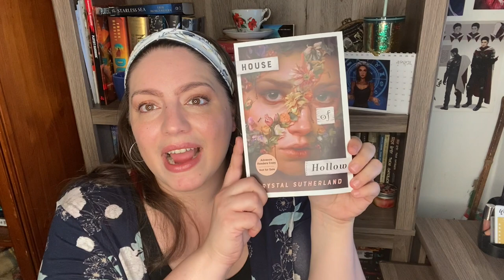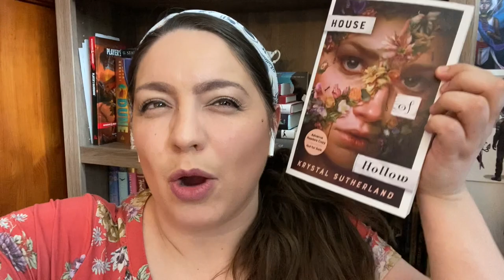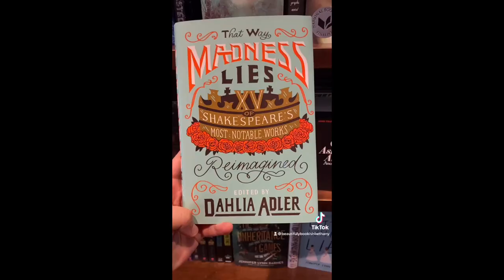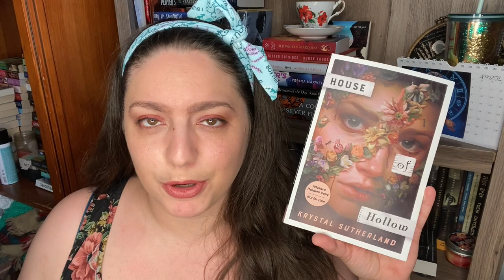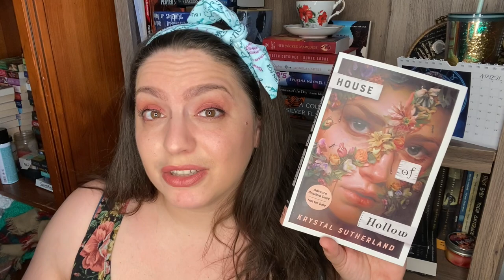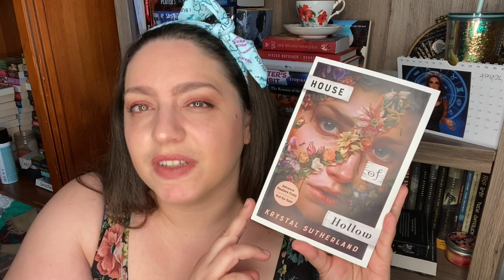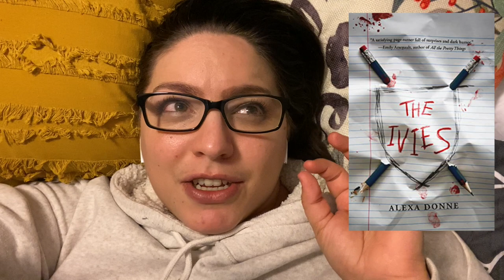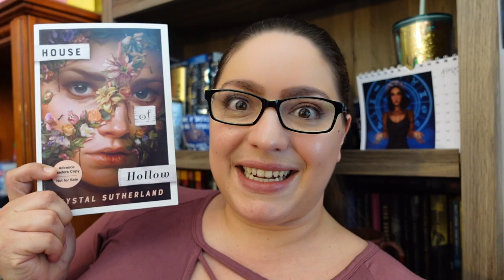Mystery/Thriller Reading Vlog | 4 Books for Review; House of Hollow, The Ivies, Master of Djinn...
Let's do another NetGalley reading vlog! This time I'm reading 4 mystery/thriller books I had for review. With mixed results.

BOOKS MENTIONED
House of Hollows by Krystal Sutherland
The Mary Shelley Club by Goldy Moldavsky
The Ivies by Alexa Donne
A Master of Djinn by P. Djeli Clark

EQUIPMENT
Ring Light

527 Hudson St. # 20030